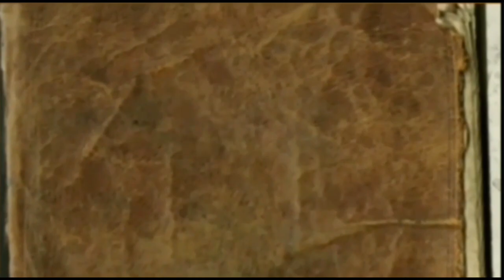Explore Salatiga Menginap di Hotel @Le Beringin Salatiga | Travel & Explore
Kali ini Mr Andre berbagi pengalaman selama di Kota Salatiga menginap di bangunan Tua tapi eksotis.. tonton full video dari kami jangan lupa subscribe Dan nyalakan lonceng untuk update video kami yang update 2X tiap minggunya. STAY TUNE